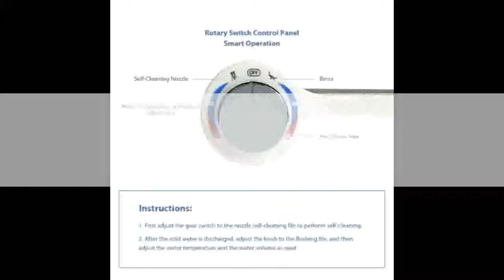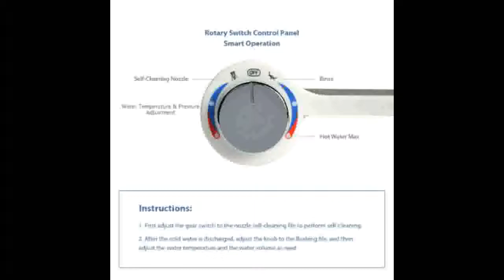simple Toilet Seat Bidet Washlet Sprayer Nozzle Toilet Seat Gynecological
Today i will show You-  simple Toilet Seat Bidet Washlet Sprayer Nozzle Toilet Seat Gynecological

Description:
Water Non-Electric simple Toilet Seat Bidet Washlet Sprayer Nozzle Toilet Seat Gynecological Washing shower.
Ecofresh Hot Cold Water Non-Electric simple Toilet Seat Bidet Washlet Sprayer Nozzle Toilet Seat Gynecological Washing shower.
Cold Water Non-Electric simple Toilet Seat Bidet Washlet Sprayer Nozzle Toilet Seat Gynecological Washing shower.